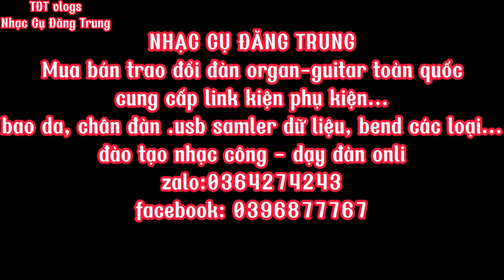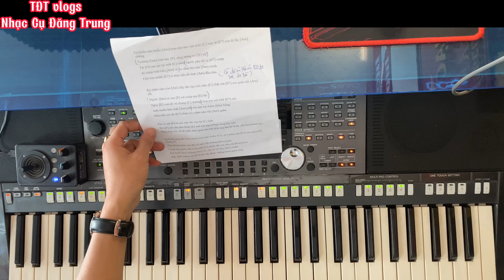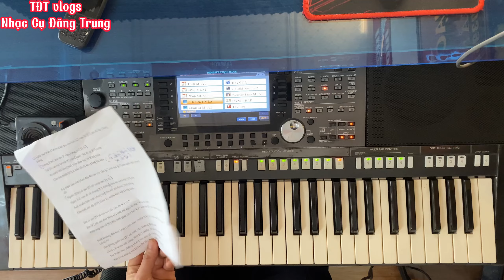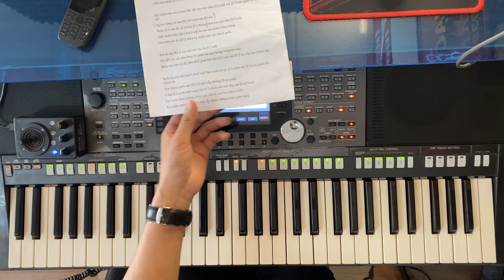hướng dẫn đệm hát organ có buồn nào buồn hơn dễ học nhất| TĐT vlogs